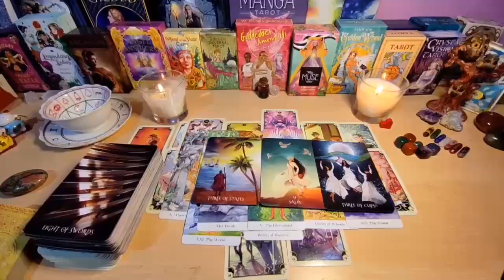CAPRICORN WOW😯!! Wait Until You See Why God Made You Wait So Long!! THIS IS HUGE! 🥳✨AUGUST TAROT